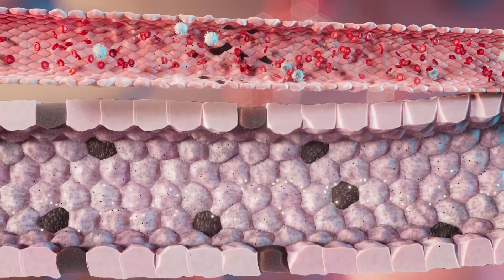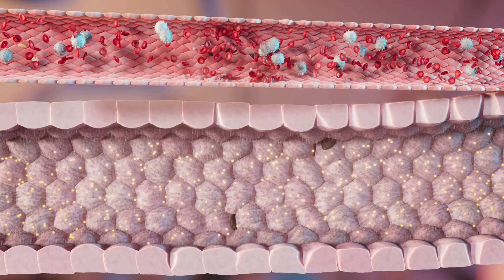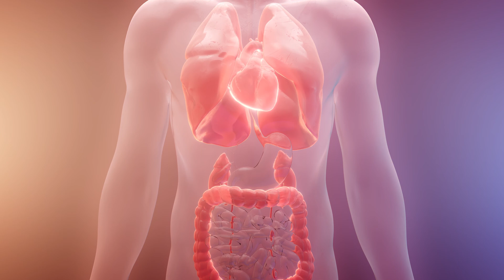How Can We Treat Acute Kidney Injury?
The development of acute kidney injury (AKI) during sepsis has a significant effect on multiple organ functions, it increases patient morbidity and leads to higher mortality. With no drugs currently approved to treat this condition, AM Pharma's recombinant alkaline phosphatase could become the first pharmacological treatment for critically ill AKI patients. In collaboration with AM Pharma we created an animation that specifically focusses on acute kidney injury and the effects that this has on the body. The animation combines realistic visuals and soft colours with a glassy look of the body and blood vessels - giving the animation a fresh appearance while keeping it scientifically accurate.
SENSU

Strategy. Branding. Content. Design.
For visionary companies at every stage of the innovation chain

We work with companies that change the world.
From hydrogen and life saving medicines to next generation protein sequencers. Our clients make an impact in society - transforming the way we approach the biggest challenges of today and tomorrow. We translate their stories into award winning 3D animations, films, websites, brand identities and more.

Want to find out what we can do for you?